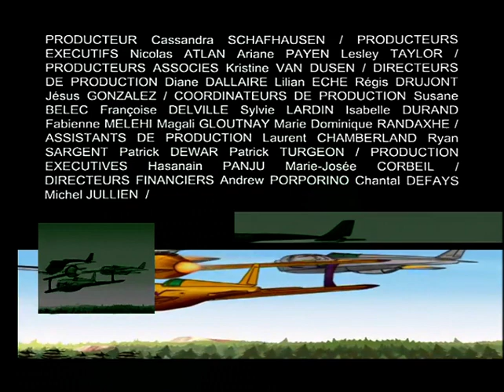Air Academy - épisode 5 HD - Compact risque